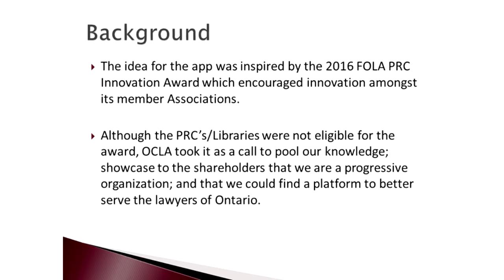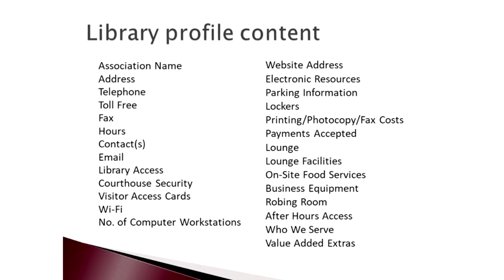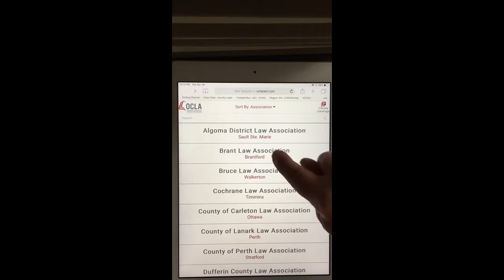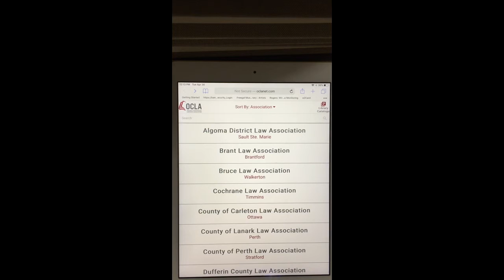FOLA's Spring Plenary 2019 - Partnership Presentations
Valentine Bois - Lawyers Financial
Chris Wyskiel -Librarian, Brant Law Association re: Library App
George Levesque - GoAhead Tours